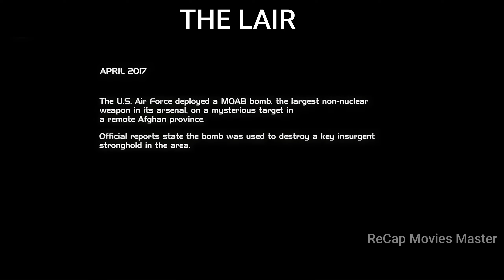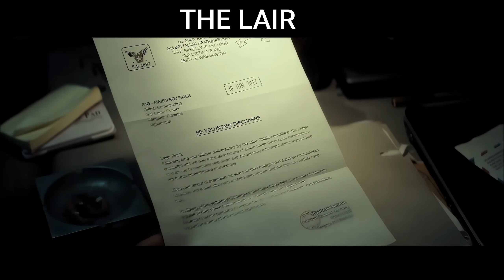Top-Secret Project: Alien DNA Enhancement Turns Soldiers into Invincible Warriors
In 'The Lair,' a gripping sci-fi thriller, delve into the classified world of a top-secret government project. As clandestine military experiments harness alien DNA to enhance ordinary soldiers, a transformation occurs that turns them into seemingly invincible warriors. Unravel the suspenseful narrative as the boundaries of human potential are pushed to their limits, unveiling the extraordinary consequences of this otherworldly genetic manipulation. This action-packed movie takes you on a journey into the unknown, where the pursuit of power and knowledge leads to unexpected and perilous outcomes.